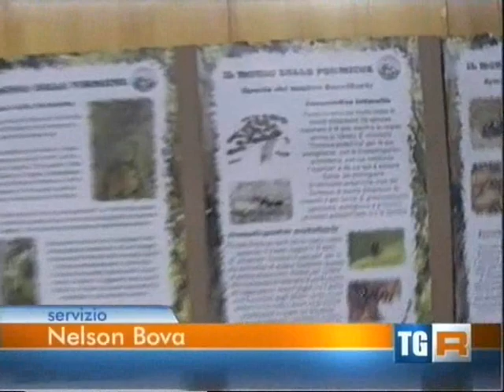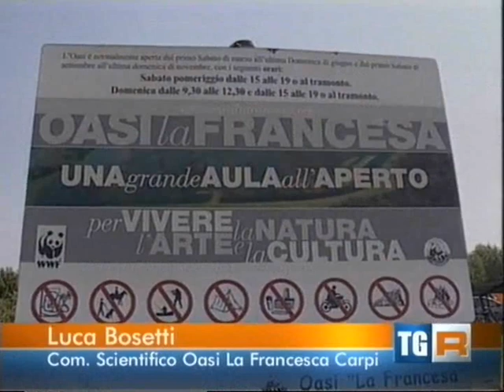Oasi WWF la Francesa: MOSTRA FORMICHE e GIORNATA DELLE OASI - Fossoli di Carpi (MO)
Servizio RAI del 22/5/11